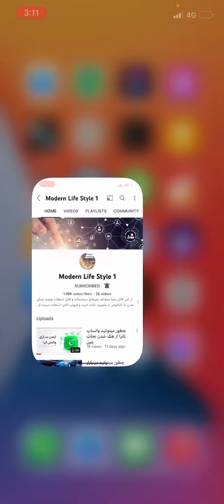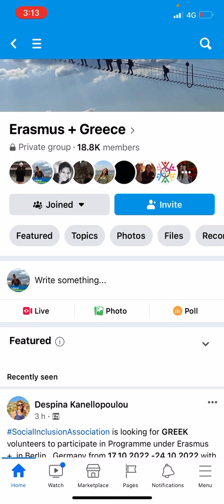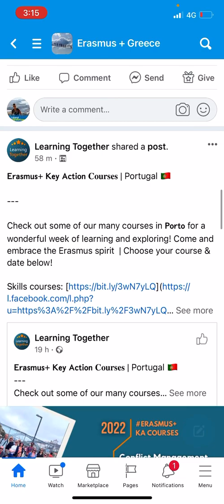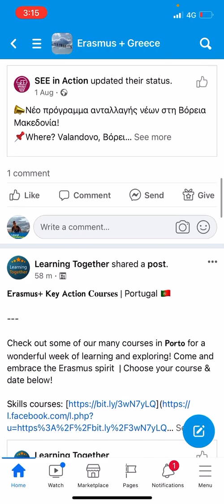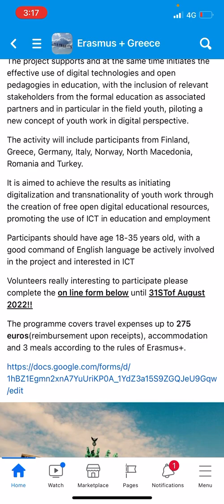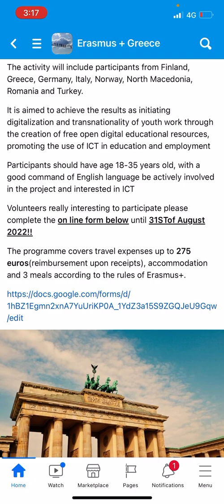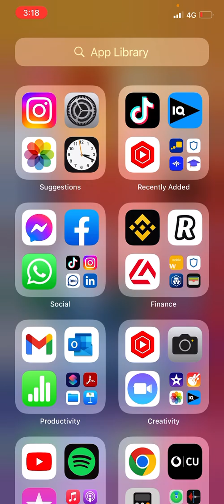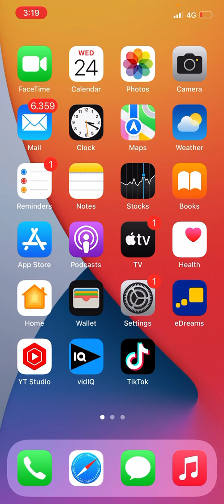بورسیه کوتاه مدت در تمام کشورهای اروپایی (اریسموس پلس)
از این طریق می توانید در تمام کشورهای اروپایی مسافرت نمایید. تمام مخارج سفرمثل بلیت هواپیما، هوتل  و غذا را ارگان اریسمومس پلس پرداخت خواهد کرد
در ویدیوی بعدی برای تنان نشان خواهم داد که چطور میتوانید که فرم را خانه پری کنید
برای سوالات بیشتر می توانید در بخش کمتنها بپرسید
ویدیو را برای دوستان تان نیز به اشتراک بگزارید
Erasmus plus